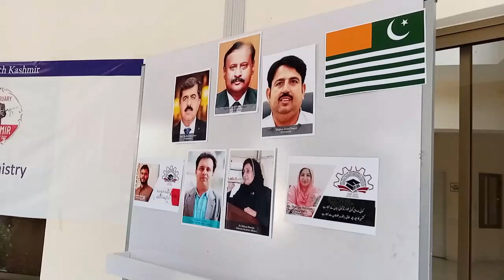Solidarity Day Kashmir | NFC University Multan | SS Vlogs | Life of Shazia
Welcome to the LIFE OF 'SHAZIA SAEED'.